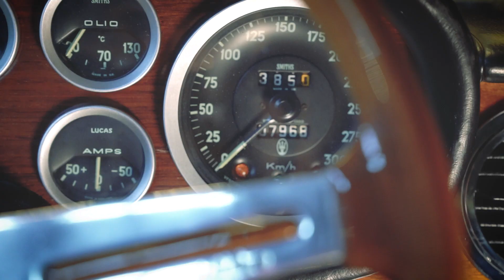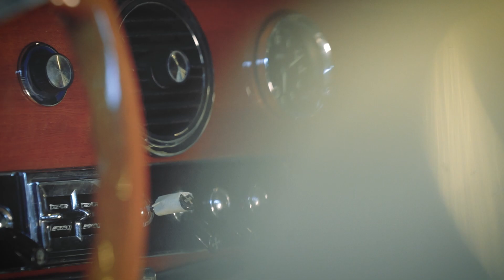Maserati Quattroporte (1967)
Prima Quattroporte del tridente Maserati, questa elegante e lussuosa berlina fu presentata nel 1963.
Coi suoi 260 cavalli fu riconosciuta come la berlina di serie più veloce al mondo.
Disegnata da Pietro Frua, la Quattroporte venne realizzata a Torino da Vignale.